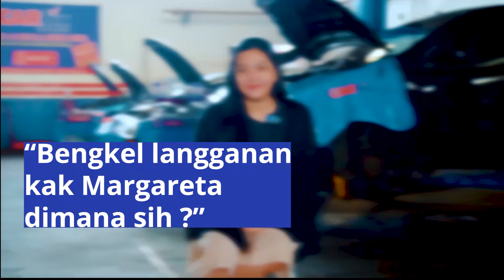Apa kata Sobat CARix, pengalaman Margareta dalam perawatan mobilnya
Simak yuk! Cerita dari dari kak Margareta (30th) dalam perawatan mobil di tengah kesibukan sebagai seorang ibu. ❤💙

Ayo Service Berkala di CARfix Sekarang! Nikmati berbagai promo agar performa mobil tetap optimal!
Hanya di CARfix ❤💙
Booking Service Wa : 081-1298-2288